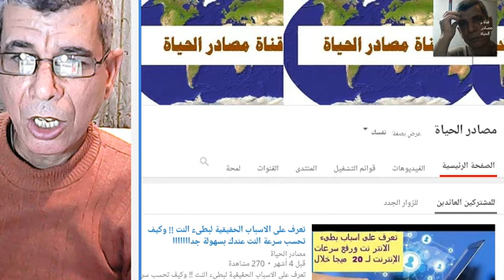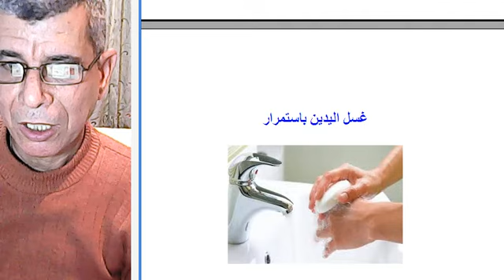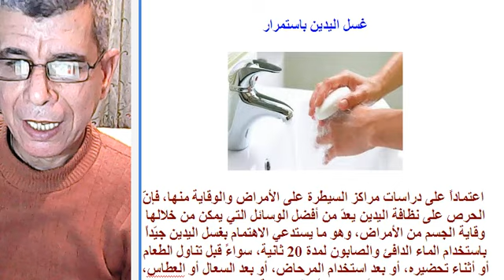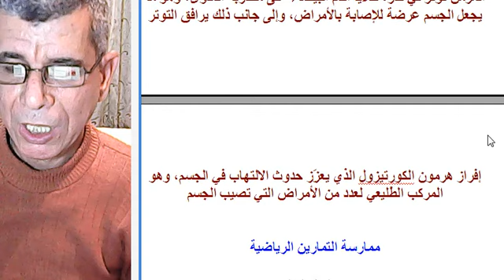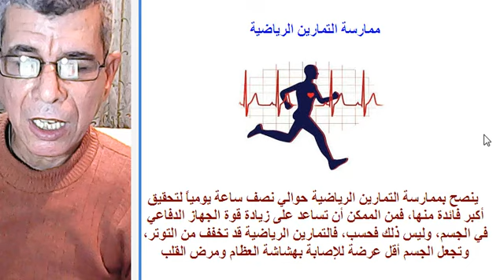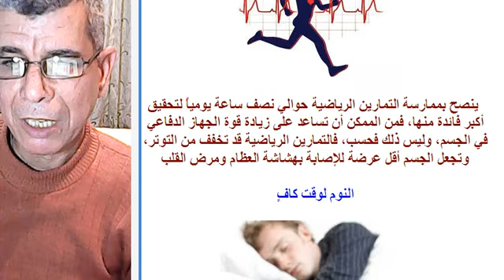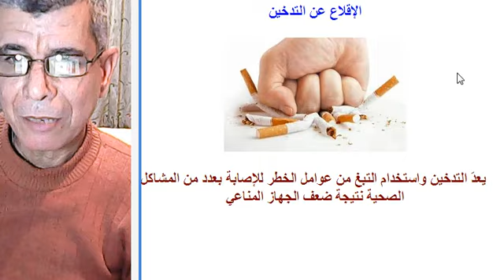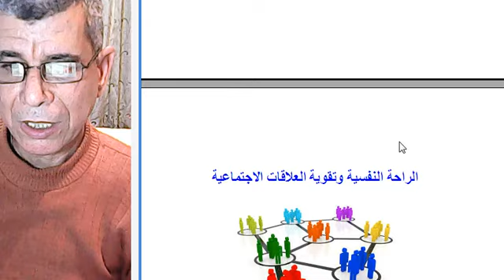8 نصائح لتقوية جهاز المناعة ضد الفيروسات / من كورس كيف تكون صديقا لصحتك ؟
8  نصائح لتقوية جهاز المناعة ضد الفيروسات / من كورس كيف تكون صديقا لصحتك ؟